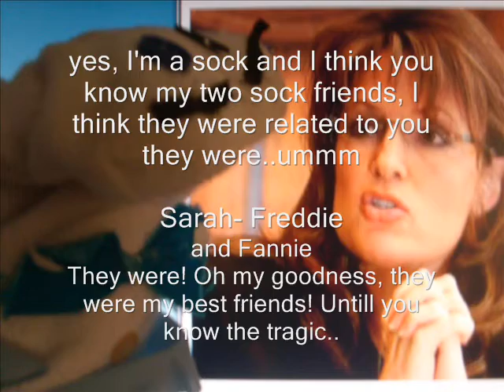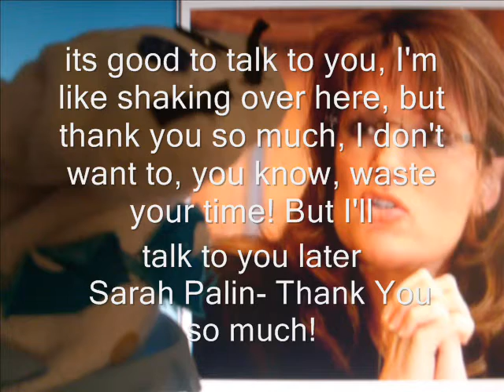Sarah Palin Call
we call sarah palin to see what shes up to.